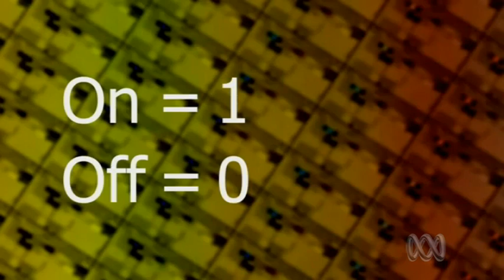The weird gossamer world of quantum mechanics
Dr Karl Kruszelnicki discusses the opaque science of quantum mechanics.